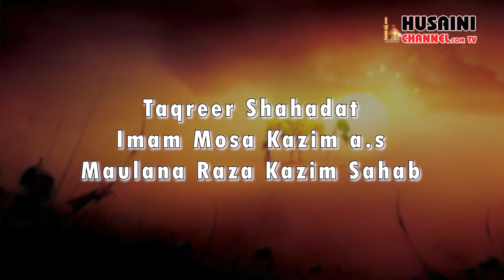TAQREER SHAHADAT IMAM MUSA KAZIM A S MAULANA RAZA KAZIM SAHAB